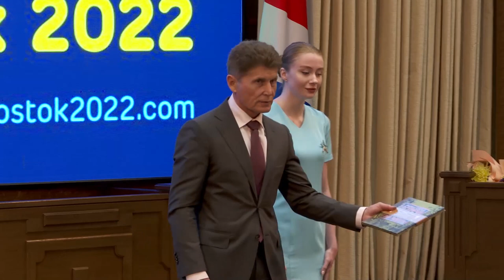Олег Кожемяко напутствовал приморских спортсменов – участников игр «Дети Азии»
Губернатор Приморского края Олег Кожемяко провел встречу с участниками международных спортивных игр «Дети Азии». Он отметил, что для многих это первое международное событие, поэтому так важно посоревноваться с другими людьми, понять свои сильные и слабые стороны, в том числе — осознать, что каждый из них способен побеждать.